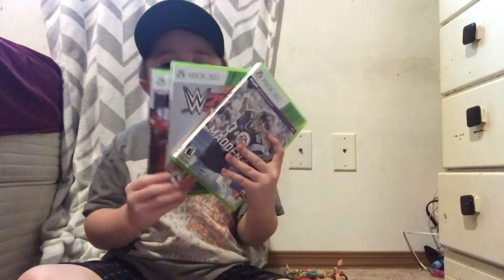Another Update😃 What Should I do